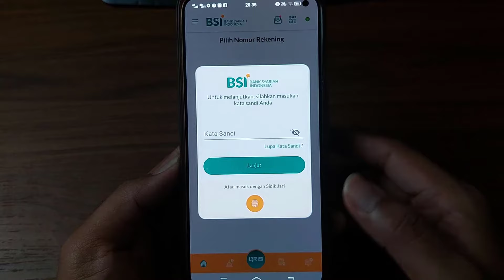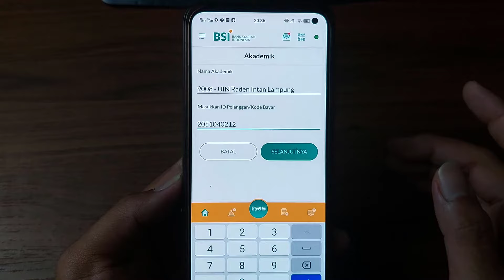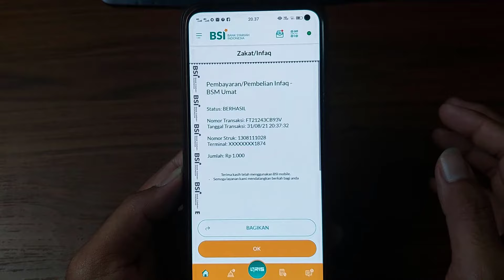Cara Bayar UKT Kuliah lewat Aplikasi BSI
Bagi kalian yang ingin bayar UKT Kuliah sendiri menggunakan aplikasi bank syariah Indonesia (BSI) maka bisa melakukannya sendiri dengan menonton video tutorial ini.

Mahasiswa dapat membayar UKT Kuliah dari berbagai universitas, salah satunya Universitas Islam Negeri (UIN). Pada kesempatan ini saya mencoba bayar UKT di UIN Radin Intan Lampung.

Kami menerima Jasa Bayar UKT
Sandi Prayoga